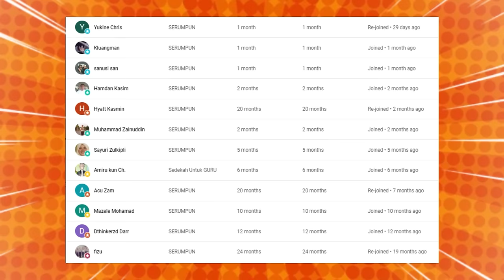BIKIN SHOCK ORANG INDONESIA.‼ HATERS PASTI MALU BILA TENGOK NI.⁈ INI YANG RAMAI ORANG TAK TAHU.‼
GAES BANTU SUPPORT CHANNEL KITA :

+ @CAKMOJIB TV
+ @KEBUN CAKMOJIB